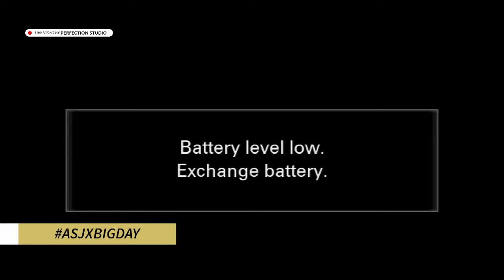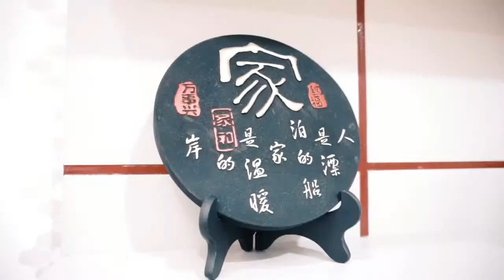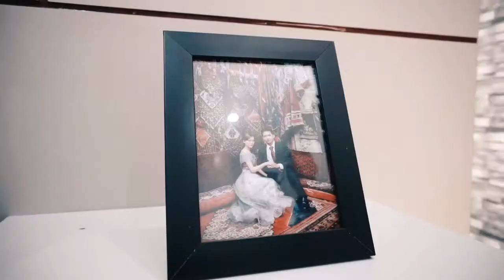The Wedding Reception of Alvin & Julian (Live streaming)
Live Streaming by Perfection Studio